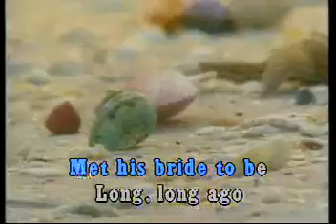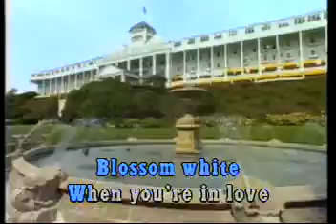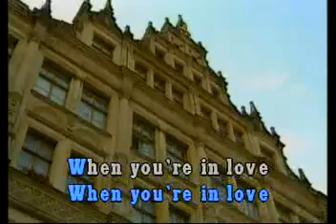KARAOKE Perez Prado Cherry Pink And Apple Blossom White